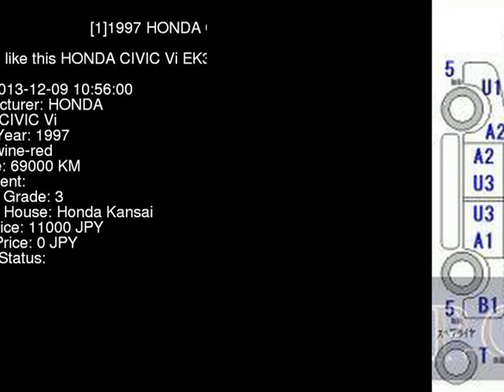1997 HONDA CIVIC Vi EK3 - Japanese Used Car For Sale Japan Auction Import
1997 HONDA CIVIC Vi EK3 - Japanese Used Car For Sale Japan Auction Import EK3,HONDA,CIVIC,Vi,Honda Kansai,jdmvip,vip,jdm,cars,japan,jdmvip.com,japanesecars,usedcars Japanese Used JDM Car For Sale At Auction in Japan for Import